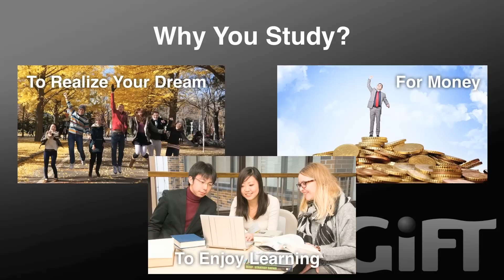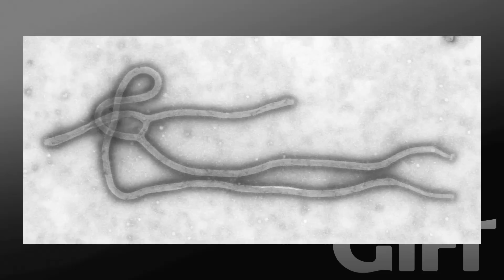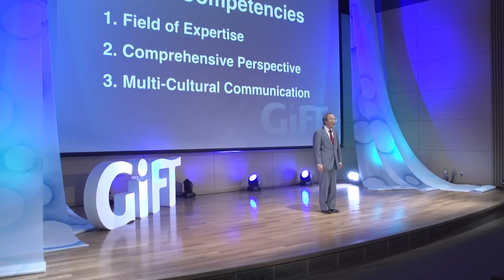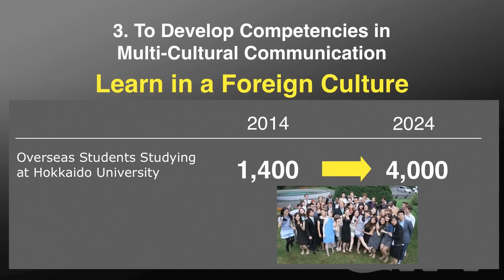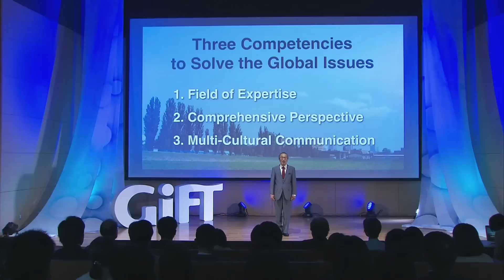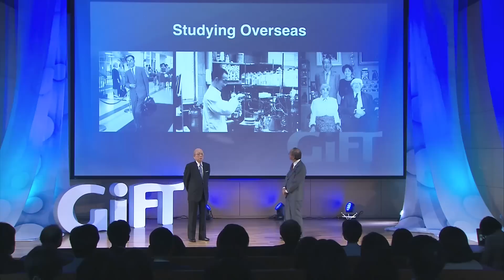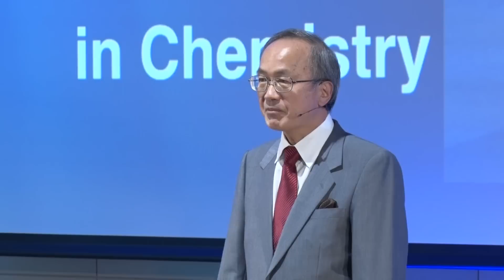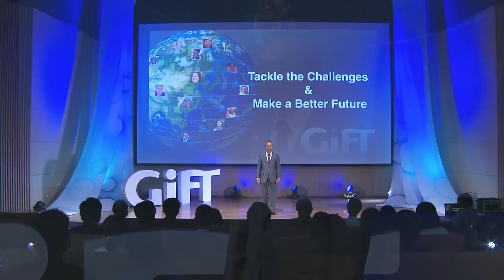GiFT2014 Towards the Resolution of Global Issues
Keizo Yamaguchi, Ph.D. (Science)
President, Hokkaido University